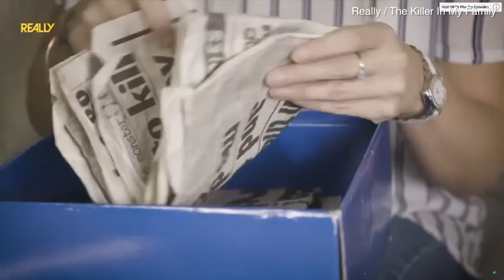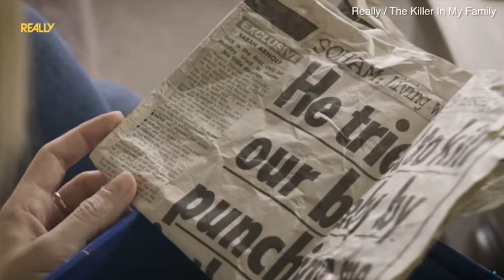Ian Huntely daughter explains gut-wrenching moment she found out